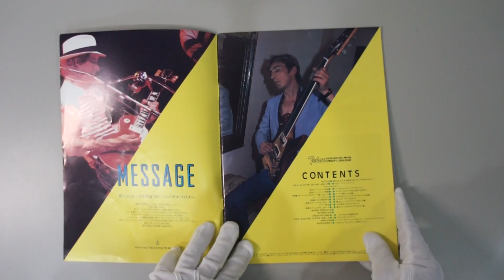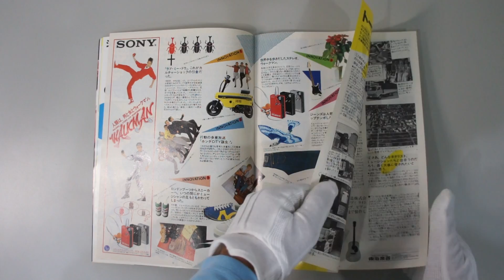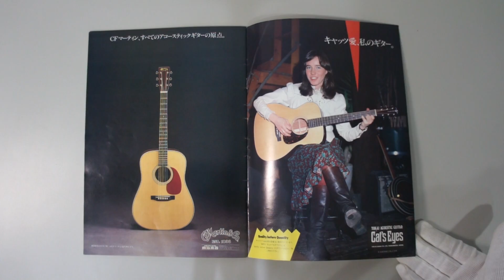TOKAI ELECTRIC GUITAR BASS AMPLIFIER 1982 REPLICA MADE IN JAPAN